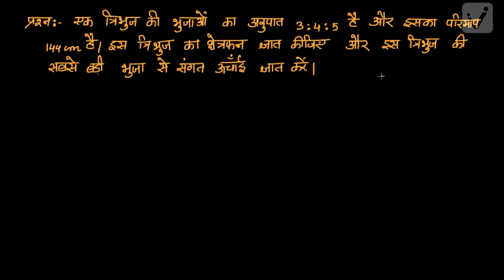हीरोन का सूत्र -1 अभ्यास (कक्षा-9)